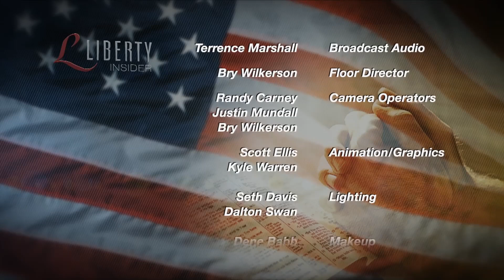#430 - “My Time In India“ - Liberty Insider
Host Lincoln Steed and guest Kingsley Palmer, Seventh Day Adventist Religious Liberty Director of Arizona, discuss their experiences from visiting India through religion and culture.

LI190430